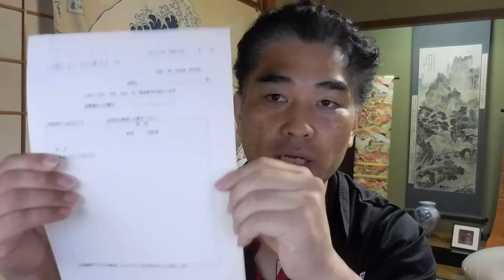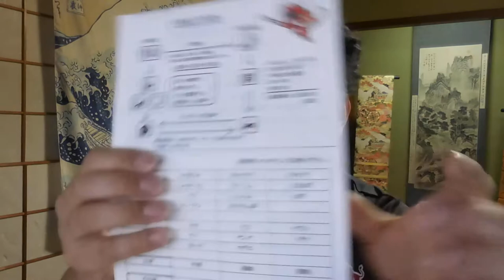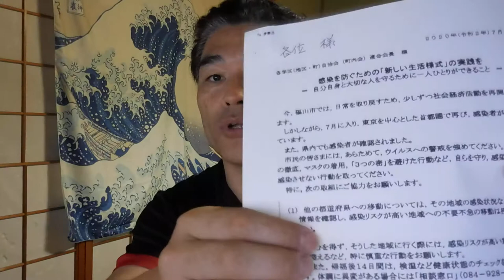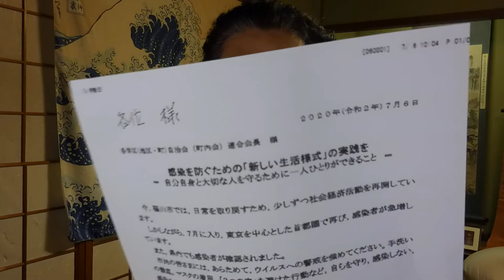【朝日丘町内】7月10日の定例会に向けて